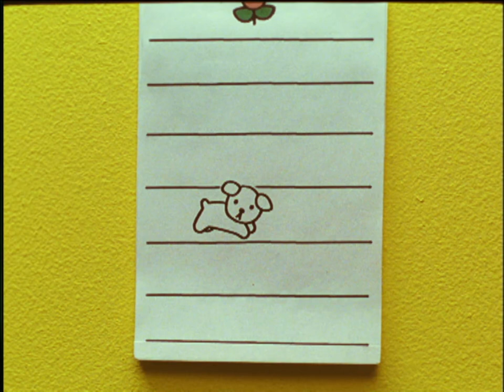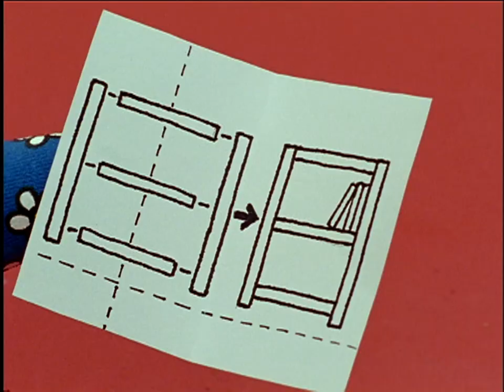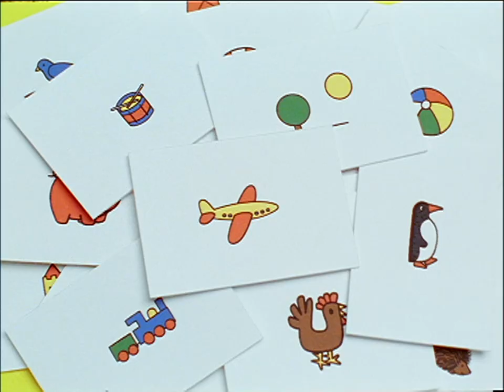Wagon Ride | Miffy and Friends | Classic Animated Show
Miffy visits Boris in his workshop. He starts to make her something from his wooden planks, and Miffy tries to guess what it will be. By the end of the afternoon Miffy rides home in her new wagon in great style!